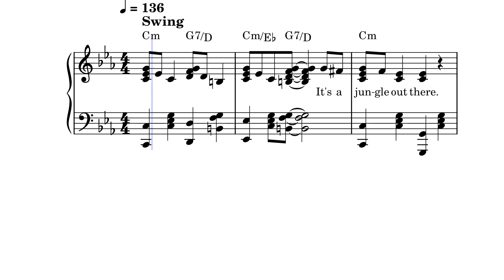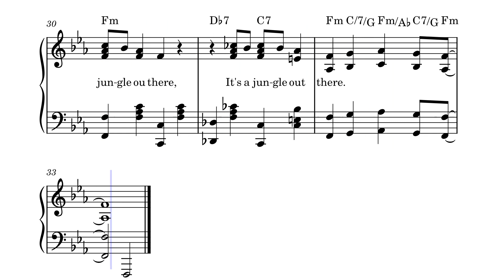It's A Jungle Out There - Randy Newman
It's A Jungle Out There by Randy Newman for Solo Piano